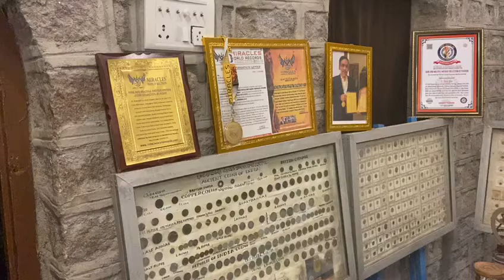Hidden Castle Resort | Museum | Best Places To Visit In Hyderabad | Best Resorts In Hyderabad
Hidden Castle Resort
Best Places To Visit In Hyderabad
Best Resorts In Hyderabad